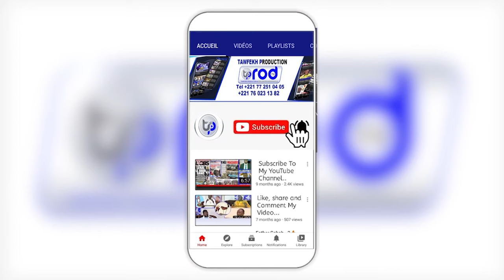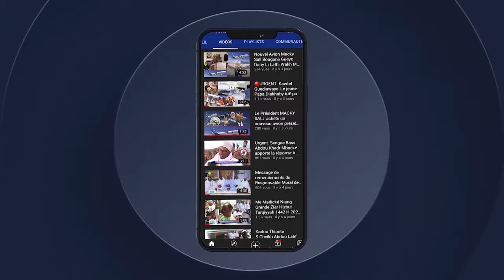ADIYA CHEIKH BARA NDIAYE GRAND JOURNEE CULTURELLE S.MOUHAMADOU LAMINE BARA MBACKE LE 25 NOV 2023